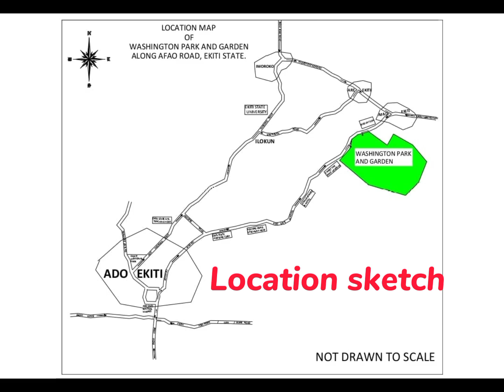Adron Washington Park and Gardens, Ado-Ekiti, Ekiti State. Call or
As an indigene or a non-indigene of Ekiti state. You should own properties in the ancient state of Ekiti tribe. This estate is being designed as a replica of White House in Washington DC in USA. Adron homes and properties has done it in several states in Nigeria. It's Ekiti's turn to enjoy affordable and luxurious housing project while achieving global housing standards. The estate is in it early stages and its cheap. So it is suitable for land banking and long term investment.